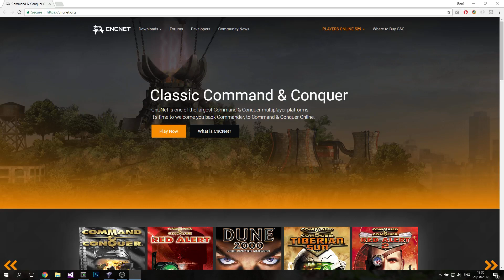Command & Conquer: Red Alert 2 Online - 1vs1 Hidden Valley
Play Classic Command & Conquer Games, Online, Free, Forever.

Download Tiberian Dawn, Red Alert 1, Dune 2000 and Tiberian Sun for free